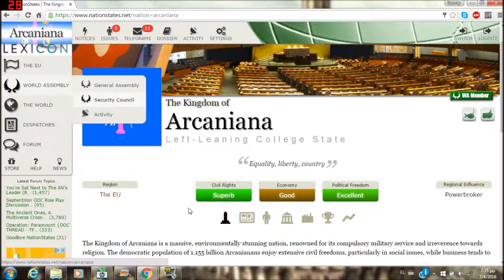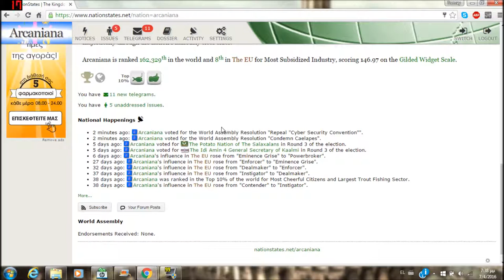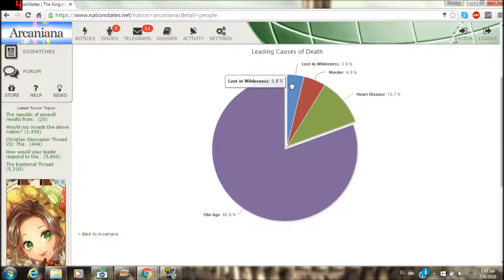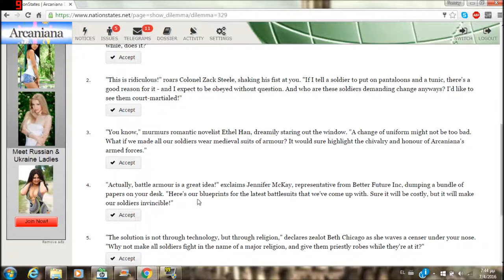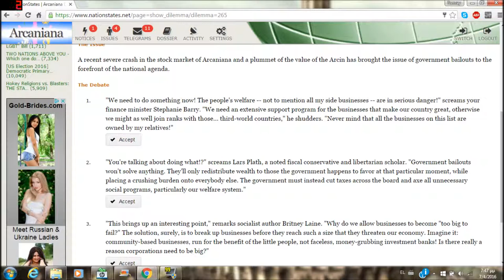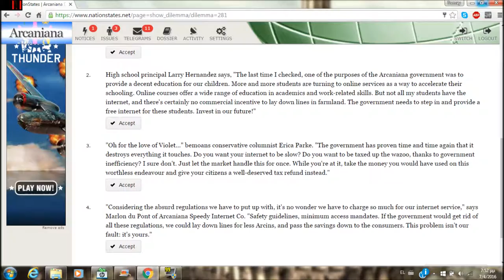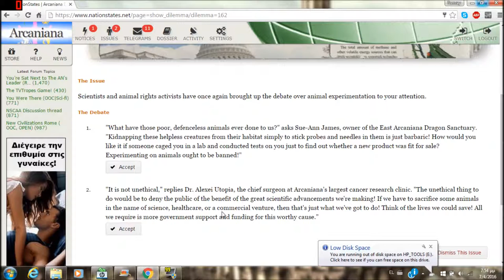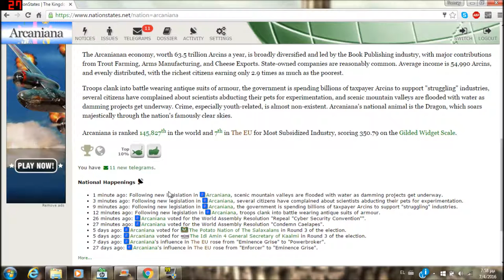NationStates: New Military Uniforms! [Arcaniana]